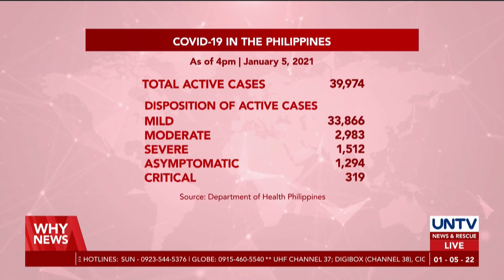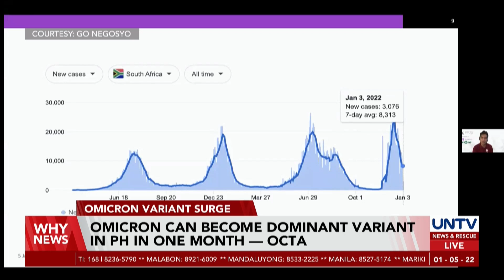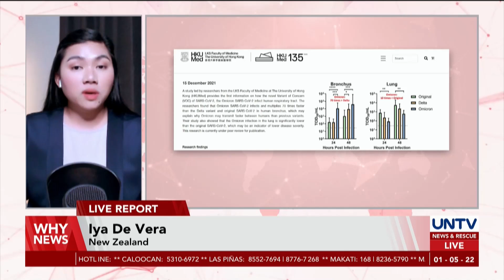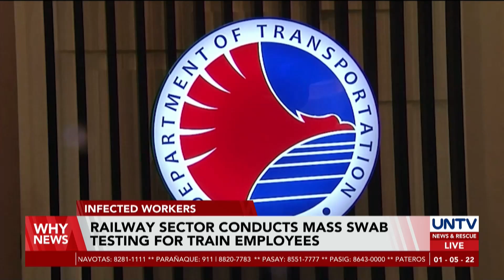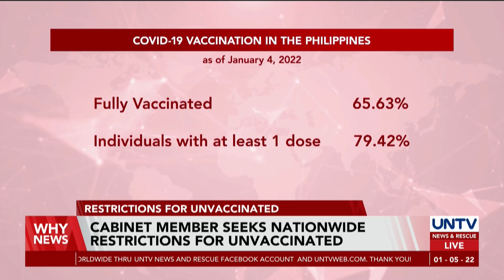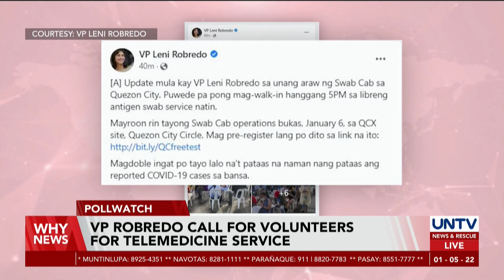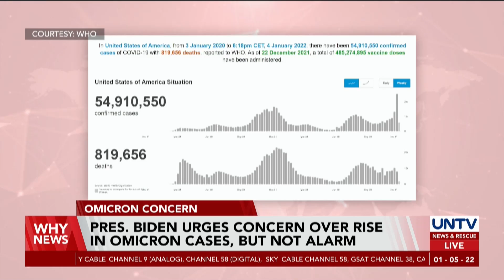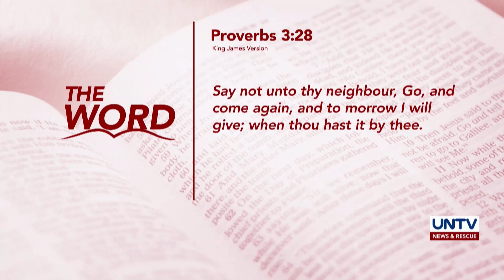UNTV: WHY NEWS | January 5, 2022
- Omicron can become dominant variant in PH in one month — OCTA
- BBM-Sara UniTeam calls for establishment of helpline for street kids
- Pharma group assures enough medicine supply for flu-like symptoms